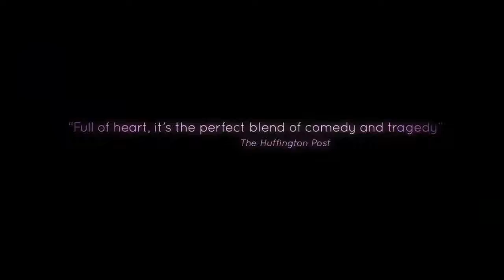THAT'S NOT ME Official Trailer movie HD (2018) Isabel Lucas, Comedy Movie HD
World Premiere at the Santa Barbara Film Festival 2017
Audience Award Best Feature Top Ten Sydney Film Festival 2017
Official Selection Melbourne International Film Festival 2017
New Zealand International Film Festival 2017
Brisbane International Film Festival 2017
Phoenix Film Festival 2017
Palm Beach International Film Festival 2017
Cinema at the Edge Santa Monica Film Festival 2017